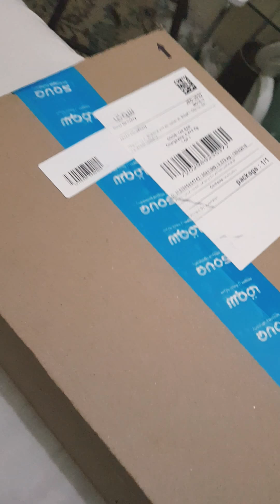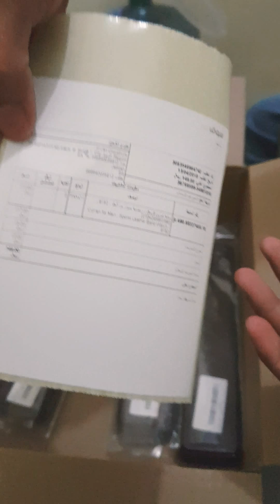Unboxing & Review watch from SOUQ